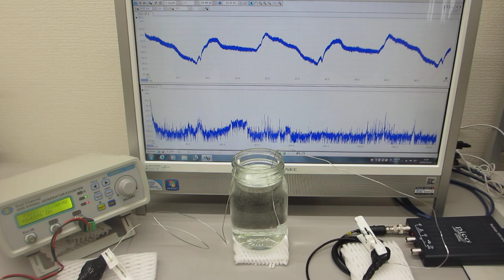超音波発振制御プローブの相互作用を利用する技術